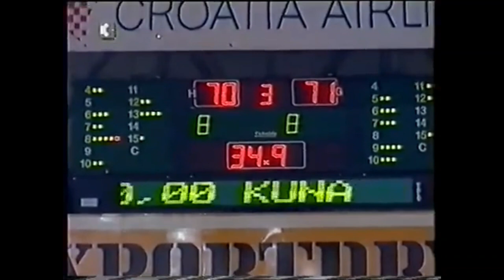Petar Naumoski 1998 Euroleague Cibona Zagreb - Efes Pilsen